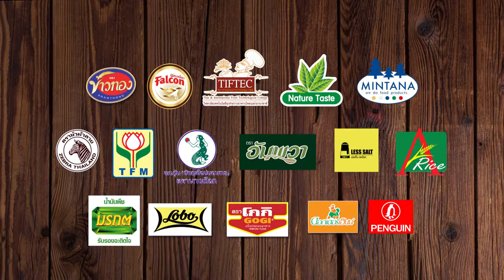Holiday Cooking by. อ.ยิ่งศักดิ์ l EP 106 l 1/4